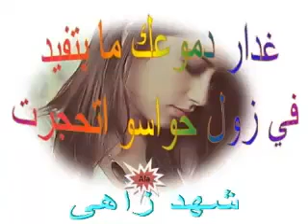مصطفى سيد احمد غدار دموعك